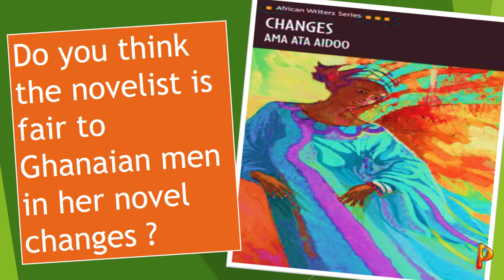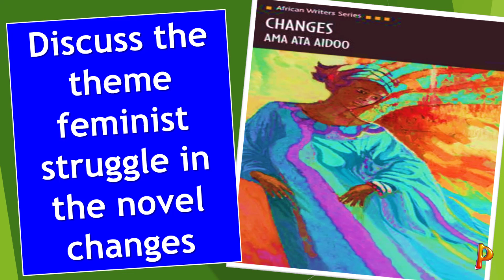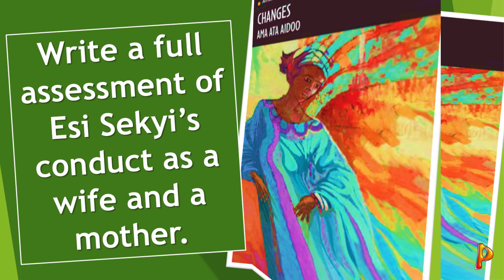CHANGES - ESSAY QUESTIONS ( AMA ATA AIDOO)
CHANGES - QUESTIONS AND ANSWERS ( AMA ATA AIDOO)
changes by ama ata aidoo